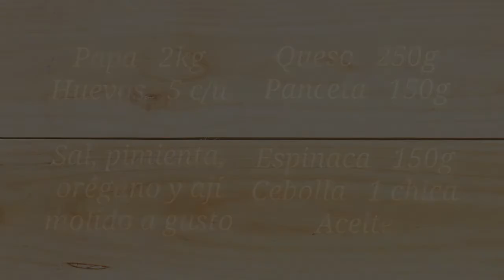Como hacer Tortilla Rellena (dos versiones)!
En el video de hoy les mostramos como hacer una deliciosa tortilla rellena, y lo hacemos de 2 maneras bastante distintas! A veces hay que usar lo que encontramos por casa y éste es uno de esos momentos. Disfruten!